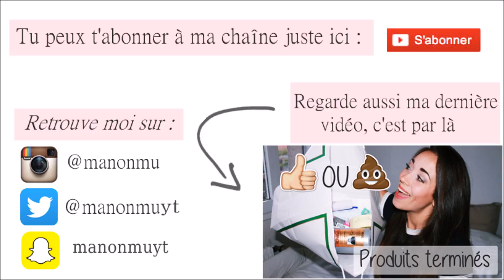DES EYEBROWS ON FLEEK | Anastasia Beverly Hills ♡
Hi hello hola bonjour hallo 你好

Heyyyy aujourd'hui nouvelle vidéo où je teste en avant première les produits à sourcils de chez Anastasia Beverly Hills !
Ils sortent en France dans quelques jours, le 23 août précisément, et uniquement chez Sephora !

Dip Brow Brush n°12 : 23€
Dip Brow : 27€
Clear Brow Gel : 28€
(certes c'est un investissement, mais honnêtement testé le Dip Brow, en le complétant avec les produits que vous avez déjà chez vous, c'est une tuerie!)

Et si j'ai oublié de mettre quelque chose dans la barre d'infos, vous pouvez me le rappeler en commentaire !;)

MES CODES PROMOS :
LALALAB (5€ offerts, soit 12 tirages photo) : PG26RVLJ
UBER (première course offerte) : 978kufhhue
NEEJOLIE (-10%) : ASOX10
FIRMOO (-$10 sur vos lunettes sans correction) : MANON

snap : manonmuyt

Ce que je porte :
Haut : Shein

ᶫᵒᵛᵉᵧₒᵤ
Manon.♥